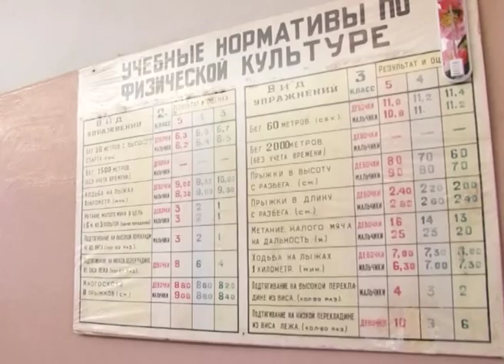РЕВИЗИЯ В ШКОЛАХ